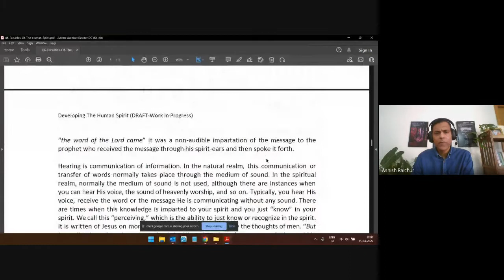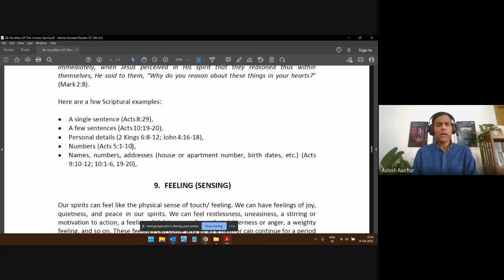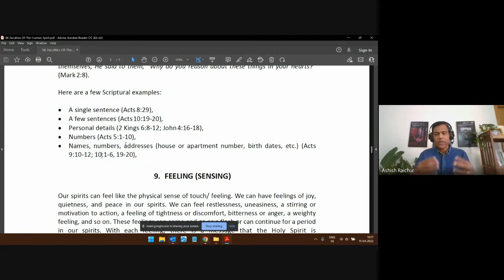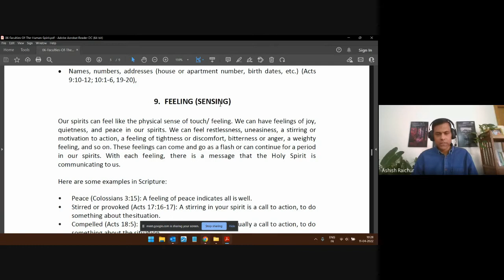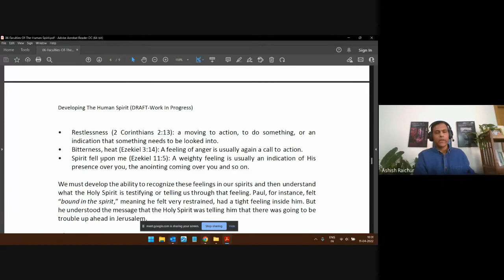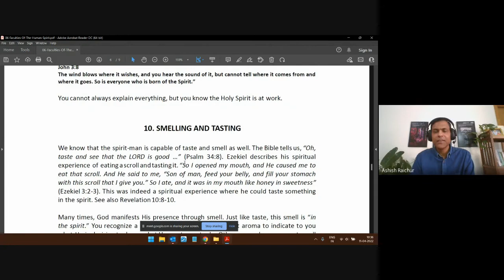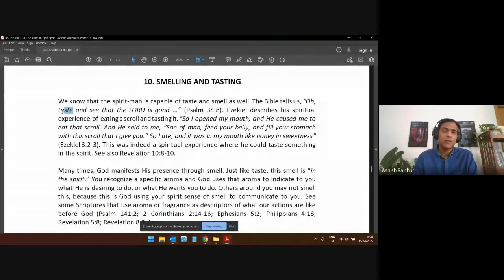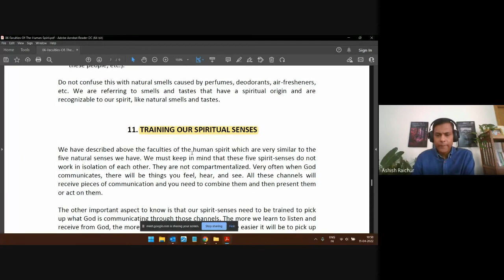Developing the Human spirit | Lecture 12 : BC214-DHS-20220411